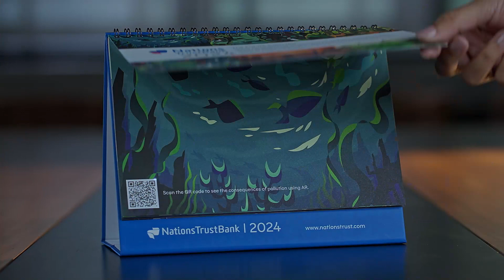The Future Calendar 2024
This unique desktop calendar merges art and augmented reality (AR) to highlight environmental causes. Scan the QR code to reveal the adverse effects of pollution through AR animations. 🌍💫 Let the six beautiful illustrations inspire you to take action every day, with date pads suggesting practical steps to reduce pollution. Together, let's make every day count for a sustainable and cleaner world! FutureCalendar2024 AR SustainableLiving ProtectOurPlanet"